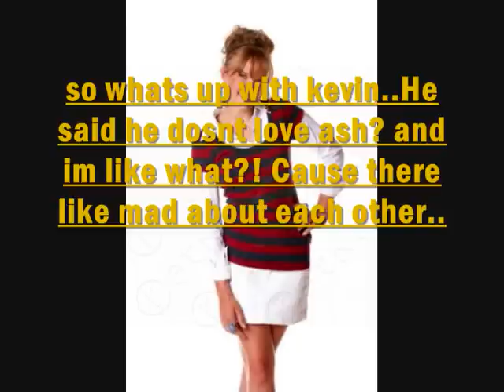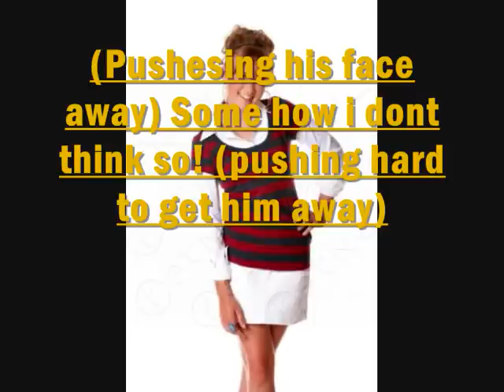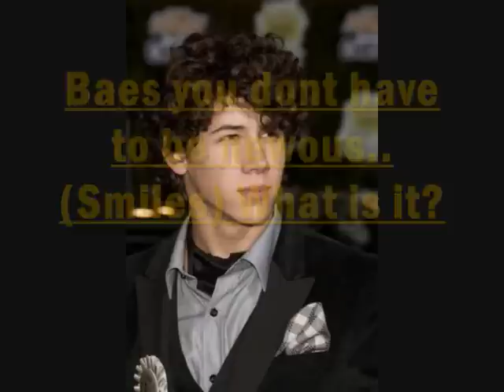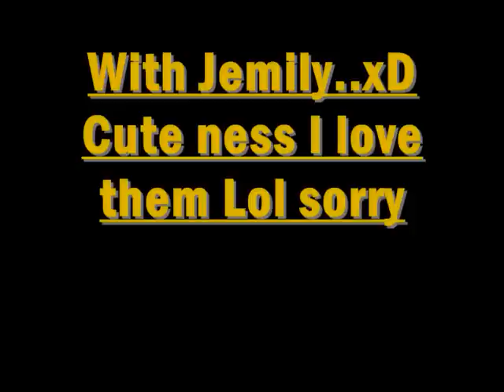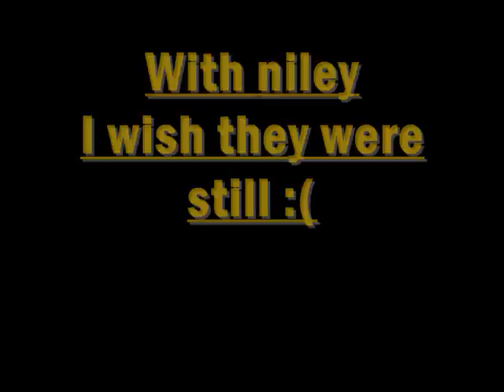Ep 37 xD love twised.. read discription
Okay so i have to awseom aerise you can watch!!!
One is .---My so called perfect life. i cant member who by:O Lol
And..Everthingimnotx Fearless storry! i loved it! its in my favorites both are i think xD watch both jemily!! Lmao